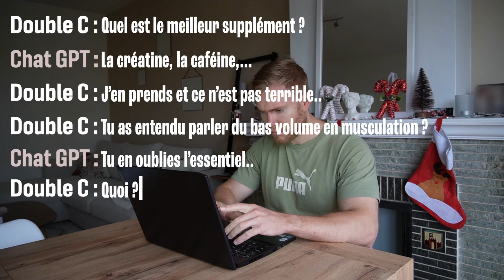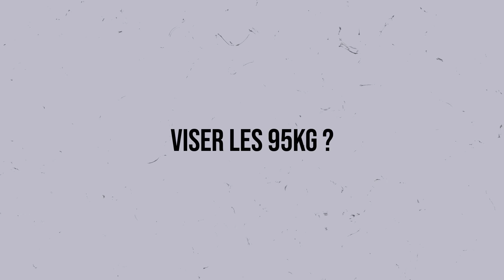On Vise Le PDC +15 (natty)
Si tu es interessé par du coaching en ligne, avec une approche globale et centrée sur le client, c'est par

00:00 Le surplus, élément indispensable du pratiquant
2:53 Accepter son physique ''gras'' en phase de surplus
4:32 Les suppléments
6:15 Séance Push
7:32 Physique update
8:34 Comprendre les variables de l'entrainement
9:57 Le point sur ma phase de surplus
12:34 Je vise les 95kg ?
14:47 Quand arrêter une prise de masse